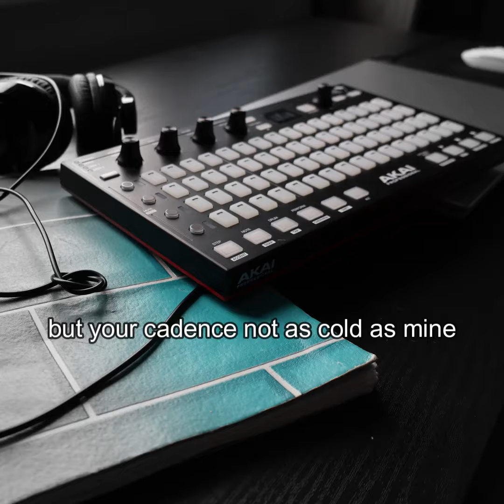Dr BigF MC - Built Different (prod.